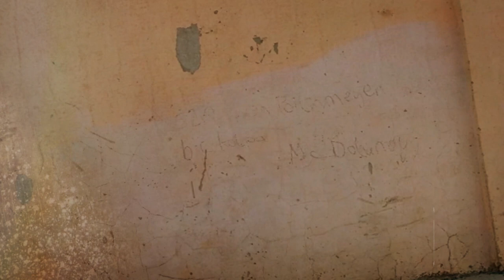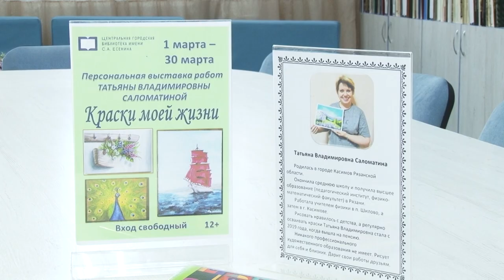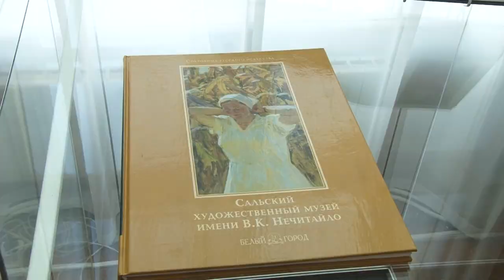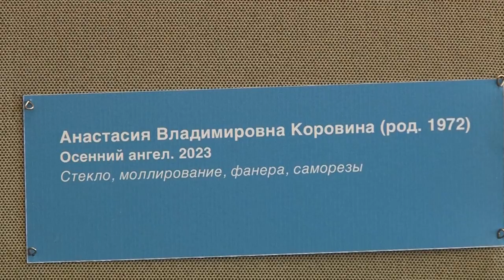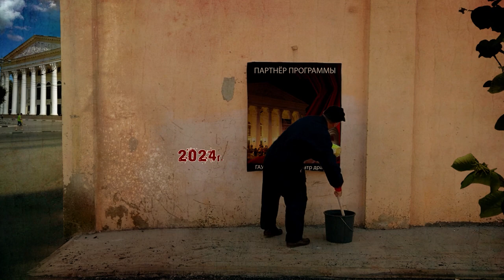Афиша города. Выпуск 27